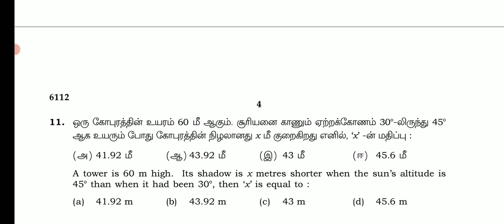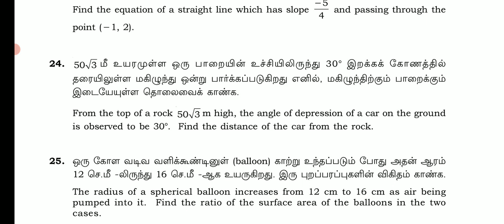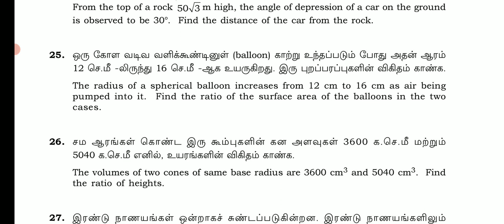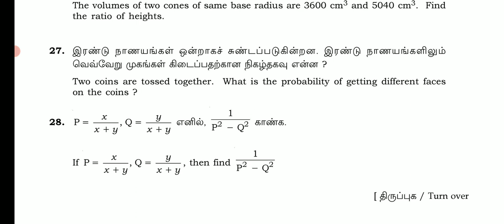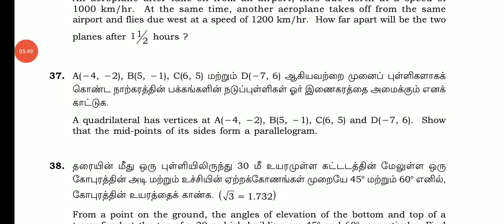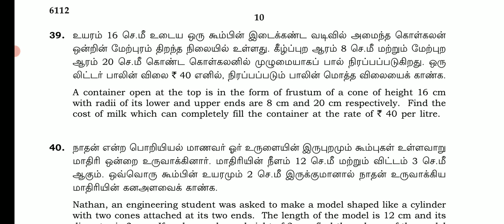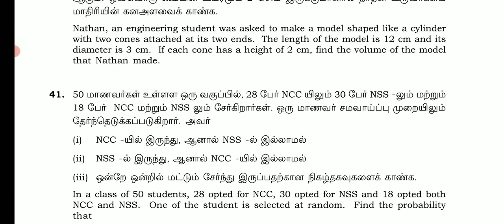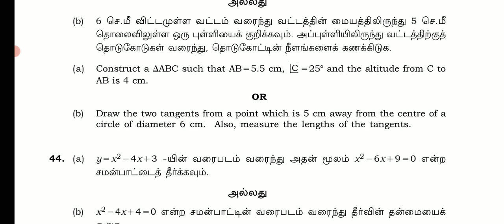10TH MATHS PUBLIC EXAM APRIL-2023 OFFICIAL ORIGINAL GOVT QUESTION 10TH MATHS ORIGINAL QUESTION PAPER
10THSTD MATHEMATICS PUBLIC EXAM-APRIL 2023 OFFICIAL ORIGINAL GOVERNMENT QUESTION PAPER II 10TH MATHS

10THSTD MATHEMATICS PUBLIC EXAMINATION APRIL-2023 MOST VERY IMPORTANT 2,5 MARKS SUMS இத நல்லாபாருங்க
10TH STD ENGLISH PUBLICEXAM APRIL-2023 OFFICIAL ORIGINAL GOVT PUBLIC EXAMINATION APRIL-2023 QUESTION

10TH PUBLIC EXAM APRIL-2023 OFFICIAL ORIGINAL GOVERNMENT QUESTION PAPER II 10TH ENGLISH PUBLIC EXAM💯
10TH STD ENGLISH PUBLIC EXAM APRIL-2023 OFFICIAL ORIGINAL A & B TYPE QUESTION PAPER II 10TH ENGLISH💯
10THSTD ENGLISH PUBLICEXAM APRIL-2023 OFFICIALORIGINAL GOVT OFFICIAL PAPER II 10TH ENGLISH QUESTION
10THPUBLICEXAMAPRIL-2023#QUESTION BANK

10TH ENGLISH PUBLICEXAM APRIL-2023 OFFICIAL ORIGINAL QUESTIONPAPER  10THSTD PAPER VALUATION KEY ANS

10TH ENGLISH PUBLIC EXAMINATION APRIL-2023 OFFICIAL ORIGINAL PUBLICEXAM QUESTION PAPER 10TH ENGLISH💯
10TH STD PUBLICEXAM MARCH-2023 OFFICIAL ANSWERSHEET PUBLIC EXAM BOOKLET HOW TO WRITE 10TH TAMIL EXAM

10THSTD TAMIL PUBLIC EXAMINATION MARCH-2023 OFFICIAL ORIGINAL PUBLICEXAM QUESTION PAPERII 10TH TAMIL

10TH STD TAMIL PUBLICEXAM MARCH-2023 OFFICIAL ORIGINAL QUESTION PAPER HOW TO WRITE TAMIL PUBLIC EXAM